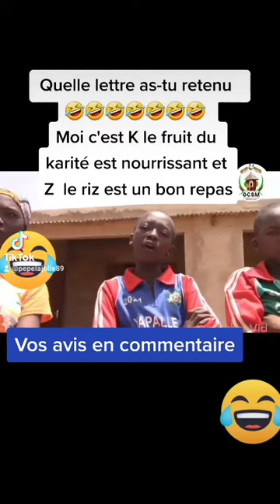humour "les 26 lettres "😂😂😂